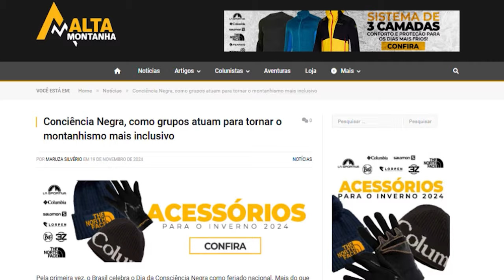Consciência Negra, como grupos atuam para tornar o montanhismo mais inclusivo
Pela primeira vez, o Brasil celebra o Dia da Consciência Negra como feriado nacional. Mais do que uma simples pausa na rotina, o dia 20 de novembro representa um convite à reflexão sobre os desafios enfrentados pela população negra em diferentes contextos, incluindo os espaços de lazer e práticas esportivas..

Saiba Mais!